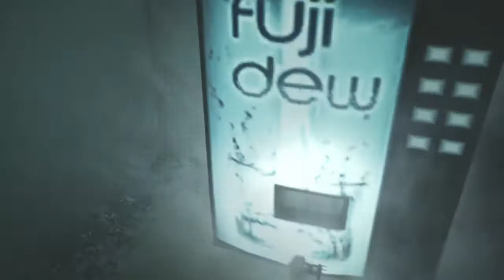The Evil Within 2 First-Person Mode(part 6)Through The Marrow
The Evil Within 2 is the latest evolution of survival horror. Detective Sebastian Castellanos has lost it all. But when given a chance to save his daughter, he must descend once more into the nightmarish world of STEM.